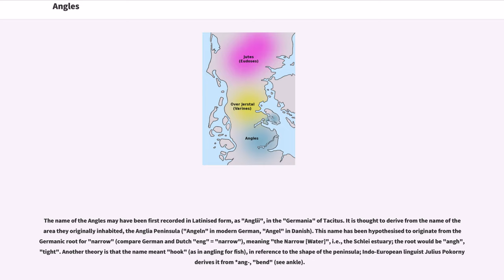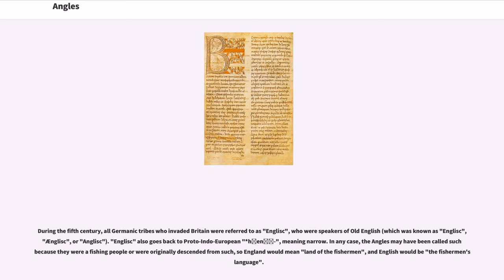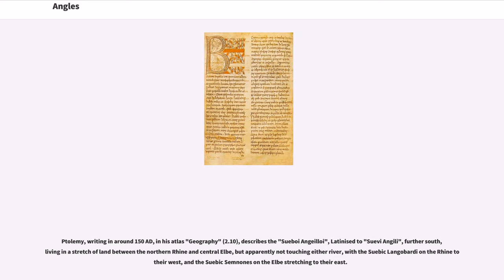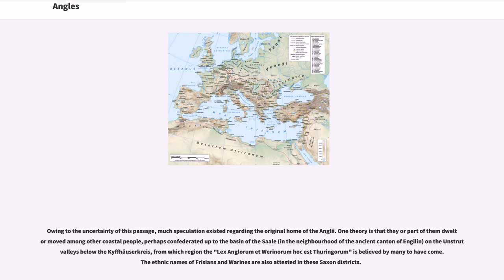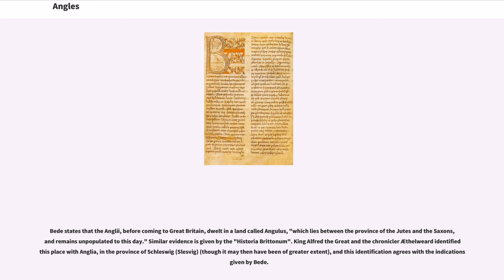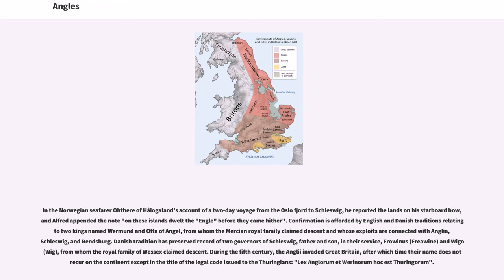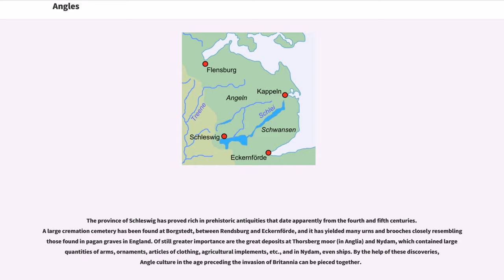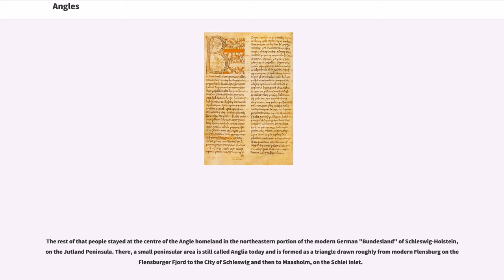Angles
Angles (people)
Historical Germanic peoples
History of Northumberland
Migration Period
Peoples of Anglo-Saxon England

The Angles () were one of the main Germanic peoples who settled in Great Britain in the post-Roman period. They founded several of the kingdoms of Anglo-Saxon England, and their name is the root of the name England. The name comes from Anglia, a peninsula located on the Baltic shore of what is now Schleswig-Holstein.

The name of the Angles may have been first recorded in Latinised form, as "Anglii", in the "Germania" of Tacitus. It is thought to derive from the name of the area they originally inhabited, the Anglia Peninsula ("Angeln" in modern German, "Angel" in Danish). This name has been hypothesised to originate from the Germanic root for "narrow" (compare German and Dutch "eng" = "narrow"), meaning "the Narrow [Water]", i.e., the Schlei estuary; the root would be "angh", "tight". Another theory is that the name meant "hook" (as in angling for fish), in reference to the shape of the peninsula; Indo-European linguist Julius Pokorny derives it from *ang-, "bend" (see ankle).

During the fifth century, all Germanic tribes who invaded Britain were referred to as "Englisc", who were speakers of Old English (which was known as "Englisc", "Ænglisc", or "Anglisc"). "Englisc" also goes back to Proto-Indo-European "*h₂enǵʰ-", meaning narrow. In any case, the Angles may have been called such because they were a fishing people or were originally descended from such, so England would mean "land of the fishermen", and English would be "the fishermen's language".

Gregory the Great, in an epistle, simplified the Latinised name "Anglii" to "Angli", the latter form developing into the preferred form of the word. The country remained "Anglia" in Latin. Alfred the Great's translation of Orosius's history of the world uses "Angelcynn" (-kin) to describe England and the Englis...